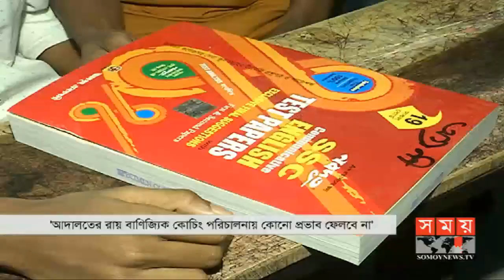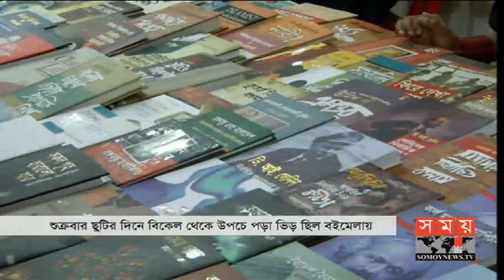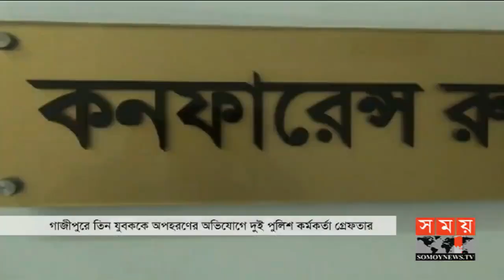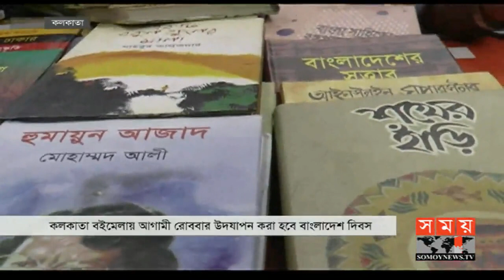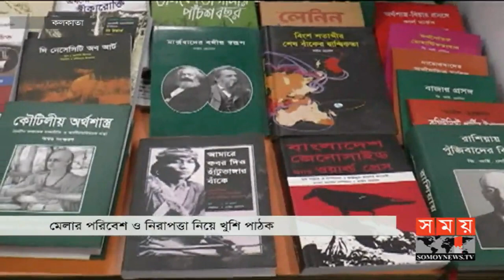প্রবাসে সময়। রাত ১টা | ০৯ ফেব্রুয়ারি ২০১৯ | Somoy tv bulletin 1am | Latest Bangladesh News